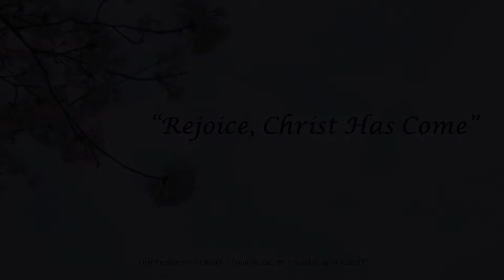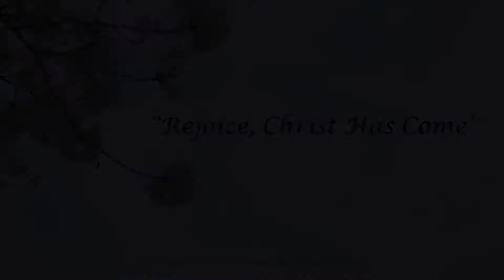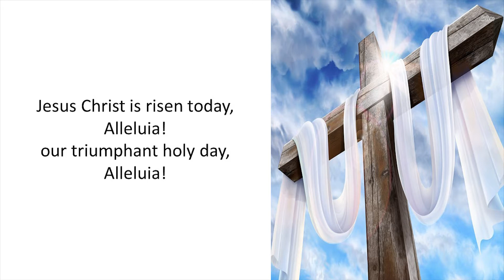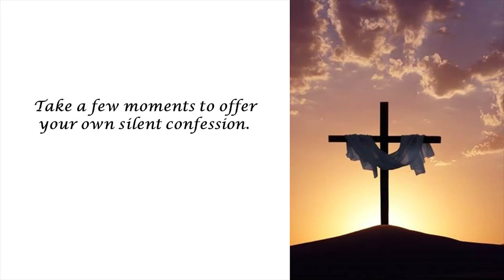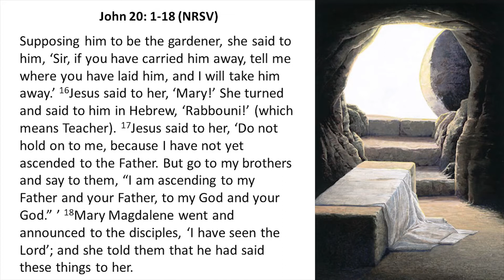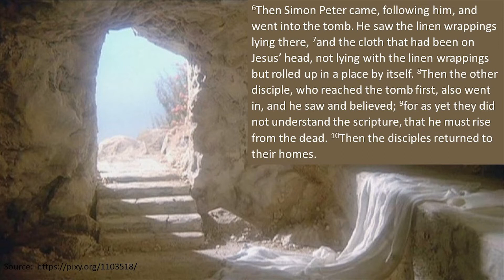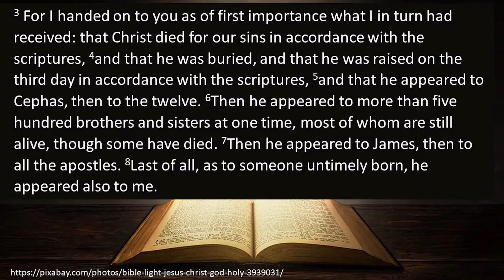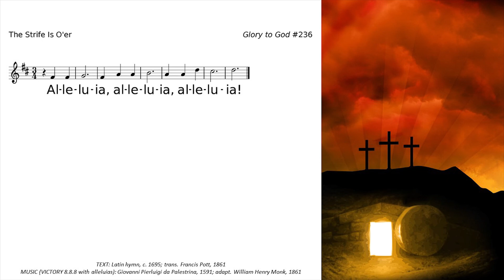First Presbyterian Church, Fond du Lac - Worship, Sunday, April 4, 2021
Scripture is read from NRSV Bible (New Revised Standard Version)

Permission to podcast/stream the service music obtained from ONE LICENSE,

EASTER HYMN; later form of melody fr. Lyra Davidica, 1708; arr. Published by OCP. Use with permission. (P) 2001, OCP. Use with permission.

Hymn Glory to God Hymnal #232 “Jesus Christ is Risen Today”
TEXT: Stanzas 1–3, Lyra Davidica, 1708; stanza 4, Charles Wesley, 1740; Spanish trans. Juan Bautista Cabrera, alt.;
Korean trans. The Christian Literature Society of Korea; Korean trans. © The Christian Literature Society of Korea
MUSIC (EASTER HYMN 7.7.7.7 with alleluias): Lyra Davidica, 1708; adapt. from The Complete Psalmodist, 1749

The Presbyterian Hymnal #579 “Gloria Patri”
Public Domain
TEXT: Trad. liturgical text. Composer: Henry W. Greatorex (1851)

Sending Hymn Glory to God Hymnal #236 “The Strife is O’er”
TEXT: Latin hymn, c. 1695; trans. Francis Pott, 1861
MUSIC (VICTORY 8.8.8 with alleluias): Giovanni Pierluigi da Palestrina, 1591; adapt. William Henry Monk, 1861

Liturgist: Jolene Schry

Sermon: "Rejoice, Christ Has Come"

Theme: We celebrate the gift of the resurrection, which moves us from gloom and darkness into the light of hope and salvation.

Purpose: We will experience the gift of Christ's resurrection in personal and meaningful ways.

Scriptures: 1 Corinthians 15:1-11 - The Apostle Paul passes on what he received from those who bore witness of the resurrection to him. John 20:1-18 - Mary Magdalene receives the resurrection and passes it to the disciples.

Questions: How is the Apostle Paul’s experience of having received the resurrection from “faithful witnesses” different from Mary Magdalene’s experience which lead her to say to the disciples, “I have seen the Lord?” In what ways are we more like Paul, part of a chain of witnesses who have inherited our faith? In what ways do we need to be like Mary Magdalene, sharing a firsthand account of what we have seen and experienced? How do we allow ourselves to experience the resurrection in a new and profound way, especially during a pandemic?